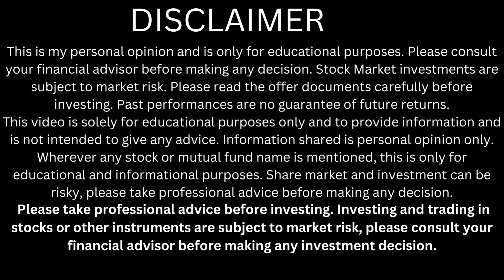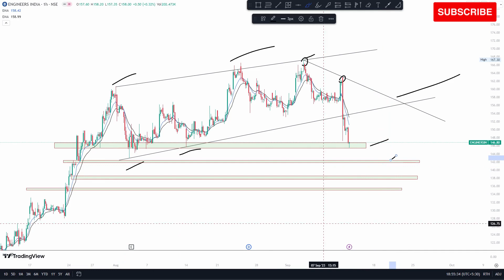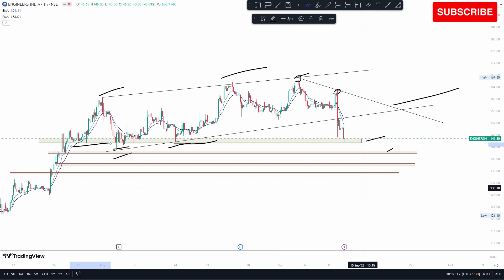EIL Share Latest News | Engineers India Share News Today | EIL Share Analysis| Eil Share Target